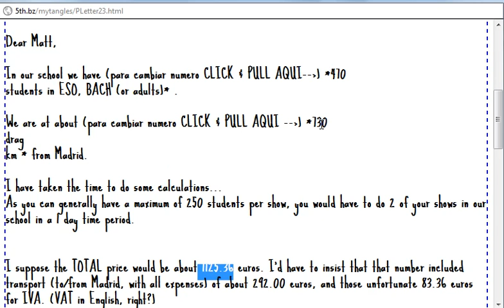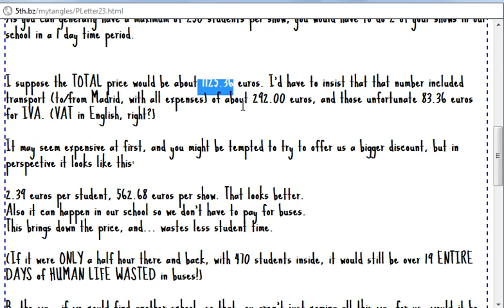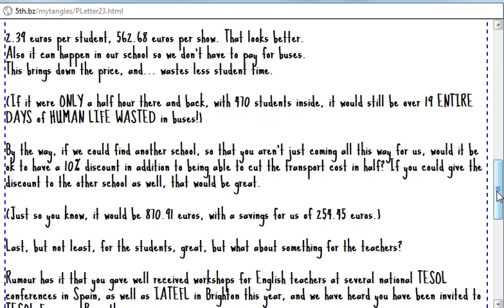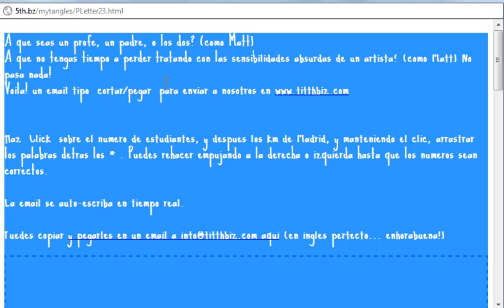tangled estimate maker.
am at @mattledding  on twitter for contact.

(Lastly, but most importantly, thank you to Bret Victor for your tangle API. This works great on my android phone, too.)